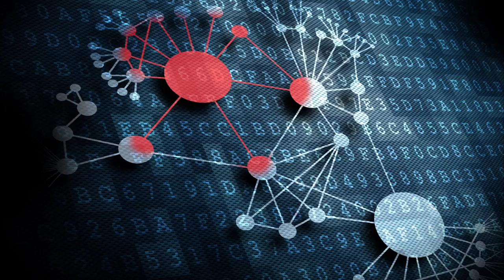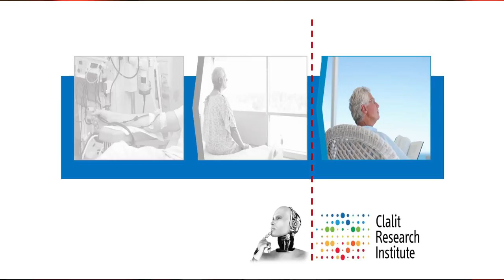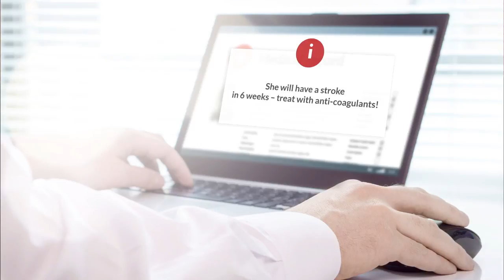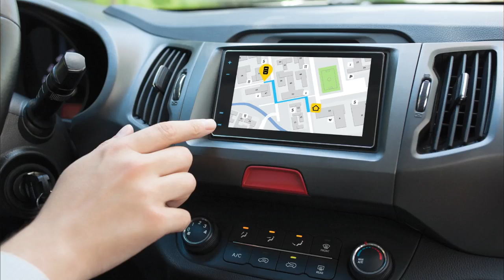Viruses, Plagues & Men | Ran Balicer | TEDxBGU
Prof. Balicer is the Director of Health Policy Planning and Founding Director of Clalit Health Service's Research Institute Prof. Balicer is at the forefront of research in medicine. In fact - he's so far ahead of all of us that he sees the idea of going to the doctor sick as absurd. Predictive technologies are making their way to medicine and on the TEDx stage Ran will prove to us that in just a few years if we go to the doctor sick - medicine failed us. This talk was given at a TEDx event using the TED conference format but independently organized by a local community.